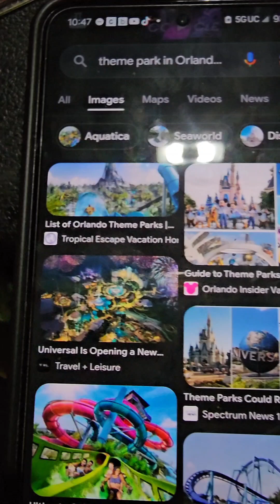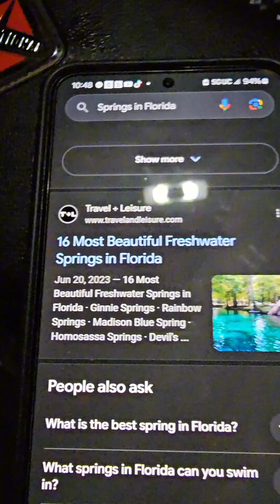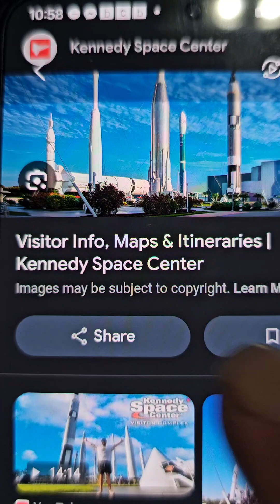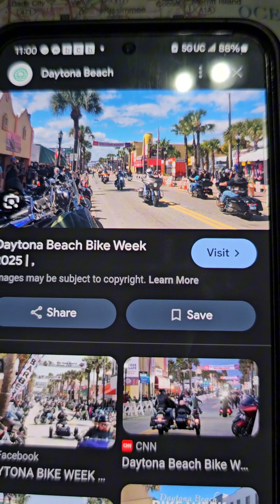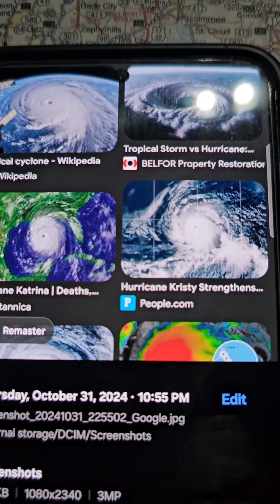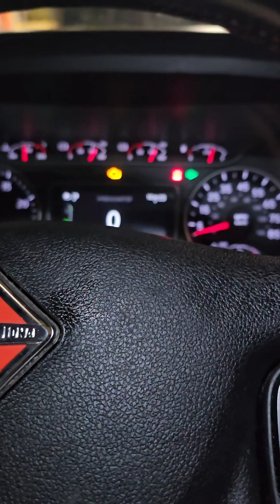Reason kung bakit dito na ako sa Florida mag retired.